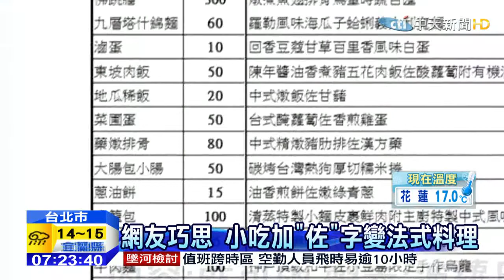20150208中天新聞 網友巧思 小吃加「佐」字變法式料理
不少女孩子愛吃法式餐點，覺得法國料理比較有fu，不過對於荷包扁扁的上班族來說，可能是沉重的負擔，有網友在網路上求救，有沒有台灣小吃的洋名，讓滷肉飯、蔥油餅、炒麵聽起來變成法國菜，能改變女朋友吃東西的意願，結果另一位網友自製價目表，把鹹酥雞變成「普羅旺斯春雞佐初榨橄欖油」，肉包子換句話講就是，「雪白麵衣佐日式黃金豬碎肉」，這些法式料理都有個「佐」字，似乎加上「佐」字，食物味道就不同了，但價格也相差5-10倍。